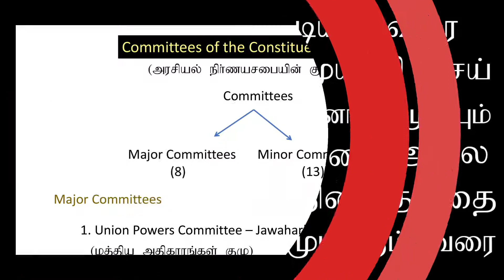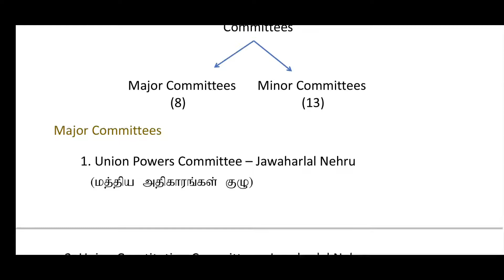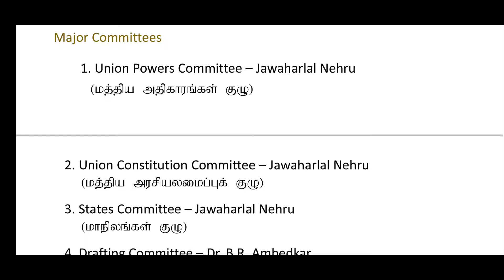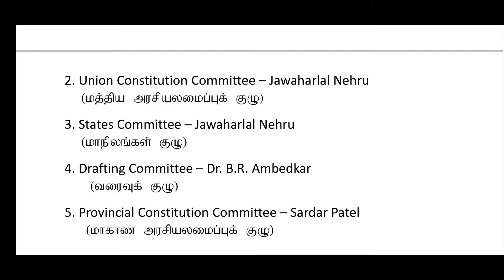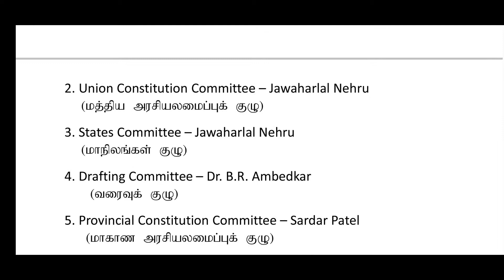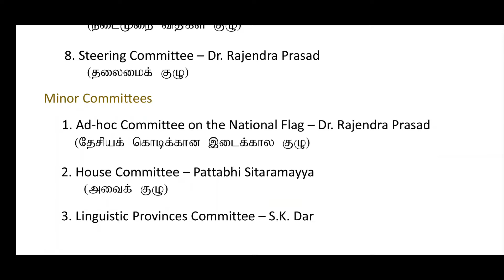Committees of the Constituent Assembly | அரசியல் நிர்ணய சபையின் குழுக்கள்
Drafting Committee | வரைவுக் குழு |